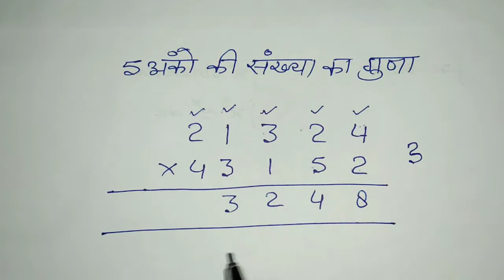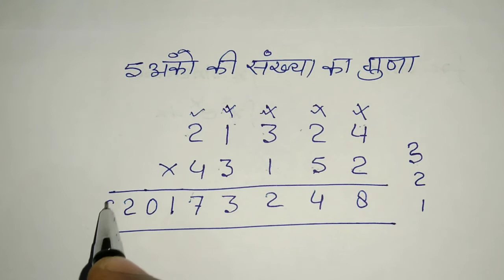5 अंकों का गुणा करने की सबसे आसान विधि || Multiplication Trick for 5 digits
5 अंकों का गुणा करने की सबसे आसान विधि || Multiplication Trick for 5 digits || multiplication

5 अंकों का गुणा करने की सबसे आसान विधि Multiplication Trick for 5 digits
guna karne ka aasan tarika
guna kaise karte hain
how to multiply five digits
5 anko ka guna kaise kare
five five digits multiply trick
guna karne ka asan tarika
multiplication
multiplication short tricks
badi sankhyaon ka guna kaise kare
5 digits multiplication